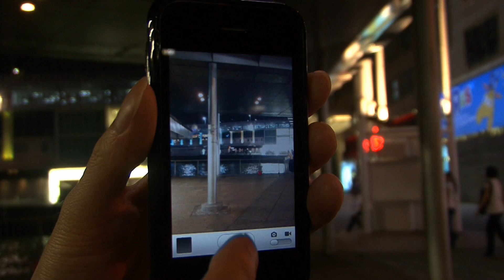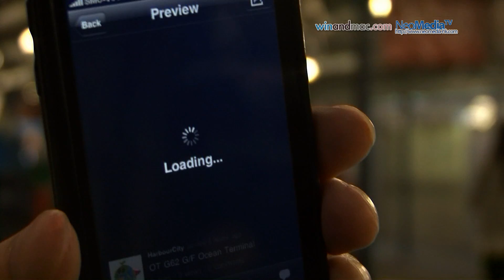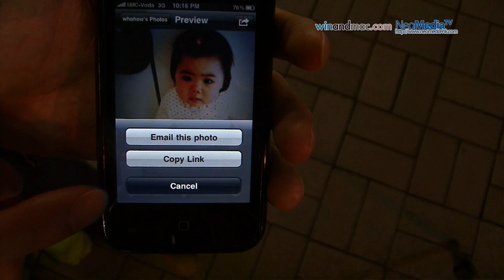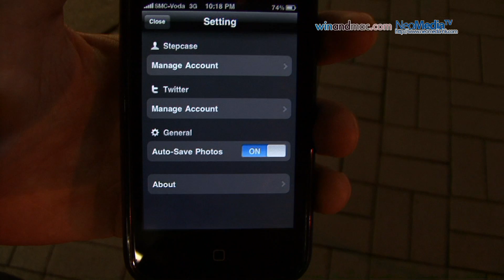iPhone App App App Darkroom